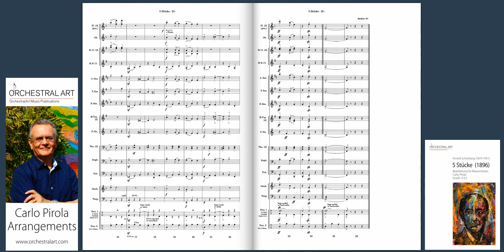5 Stücke - Arnold Schönberg (1874 -1951)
Bearbeitung: Carlo Pirola
Für Blasorchester (Grade 3/3,5)
Military Band of Lower Austria
Conductor: Colonel Adi Obendrauf

In 1891, at the age of 17, Schönberg lost his father, leading to his first personal crisis. He left school to start working, but continued his musical studies along the way. To earn a living, he gave music lessons to beginners and played passionately in an amateur orchestra on the side. Schönberg taught himself to play the cello and took lessons from Alexander von Zemlinsky (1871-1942). The admiration of Zemlinsky can still be read today in the intensive correspondence.
In 1896 Arnold Schoenberg composed the Six Pieces for Piano Four Hands, premiered on Valentine’s Day, February 14, and dedicated to his student and friend Bella Cohn.
Short compositions from Schönberg’s early creative period, written still in the late Romantic style. The music critic Richard Heuberger encouraged Schönberg to write this work in the style of Franz Schubert, having already reviewed 2 Lieder very positively in an earlier review.

Four-hand piano music was very popular at that time:
Arrangements of works by great classical composers, but also pieces with didactic content. In addition, albums with arrangements of contemporary popular music were also in great demand.
Many of Schönberg’s early compositions were intended for choral and amateur orchestral performances, publication in music publishing houses, or simply for playing together in various ensemble formations.
The restoration of these 5 pieces (1896) in a transcription for various instrumental groups was the inspiration and music-historical motivation. As a reminder of the youthful life of this great musician.
I think that this music is very suitable for wind and percussion instruments and also offers the possibility to perform and hear these short pieces in a different form than the piano original.
In this collection for piano 4 hands composed by Schönberg, only one movement was omitted. The original sequence of pieces has also been altered to combine the suite in a form of progressive crescendo: Varied in the form of dance music and light music.